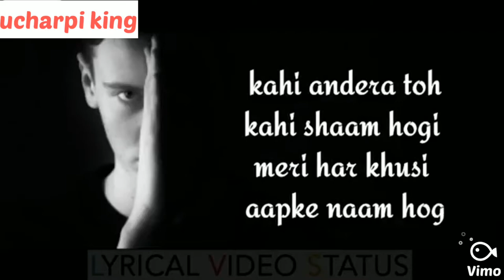New love 😘gujarati 😘stetus 💗||ucharpi king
Ucharpi king
UCHARPI KING